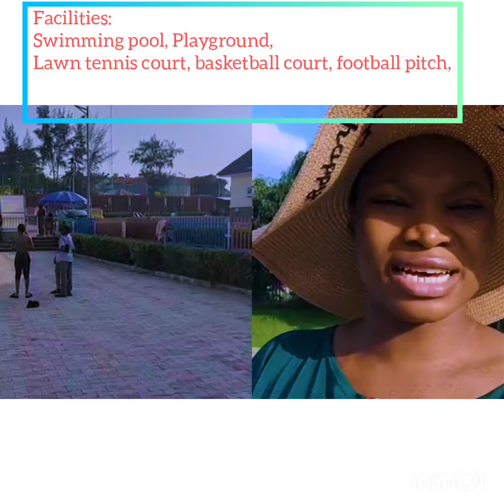Best Swimming Vlog in 2022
Hello,
It's a lovely Sunday and I brought the kids to swimming classes. Join me as I explore. The name of this centre is Evelyn Recreation and Event centre It is located at Gwarinpa in Abuja. The facilities include:.
1. Swimming pool
2. Playground section
3. Picnic arena
4. Gym centre.

When I take the kids out, I need the place to be full of exciting stuff so that I don't have to excite them myself. If you plan to come out here to have fun, here's a checklist to guide you;
1. Swimkit
2. Floaties(if your kids can't swim yet)
3. Towels
4. Food
5. Change clothes
6. Extra sack to put the wet clothes.

Overall, I'll rate this place a 4/5.